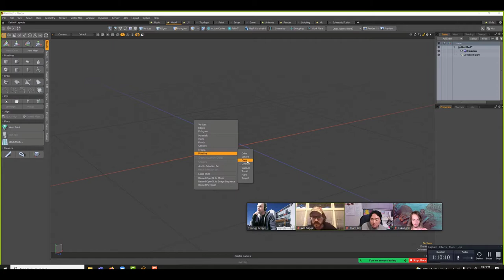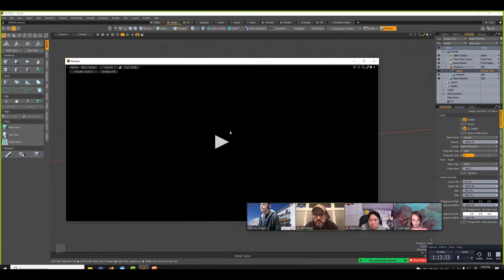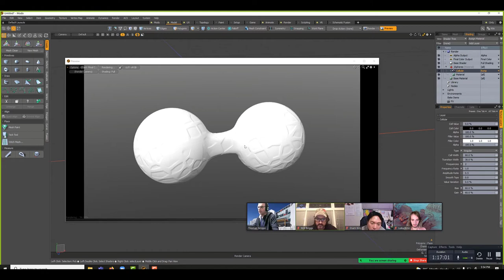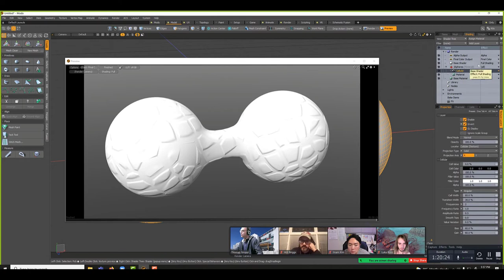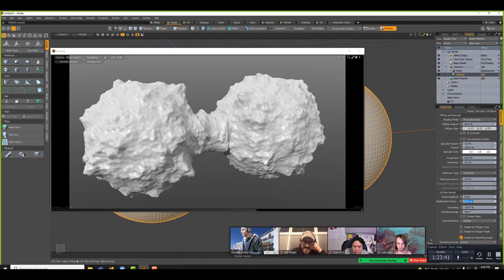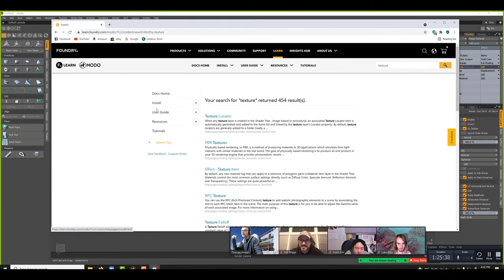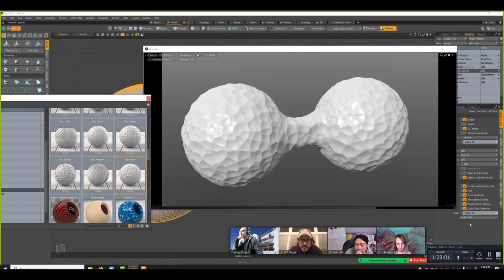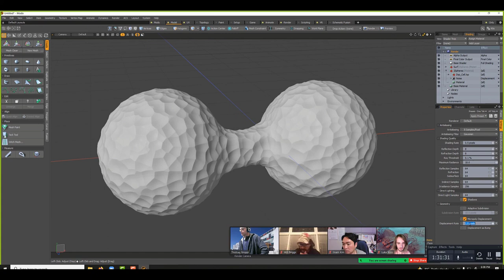Modo In Class 3D Texture + Displacement